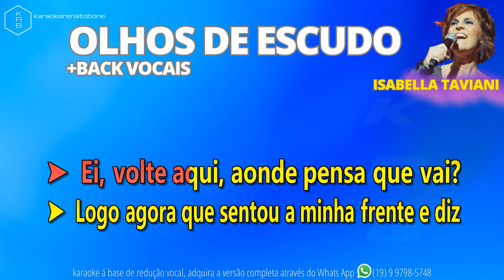OLHOS DE ESCUDO + BACK VOCAIS - ISABELLA TAVIANI - PLAYBACK DEMONSTRAÇÃO